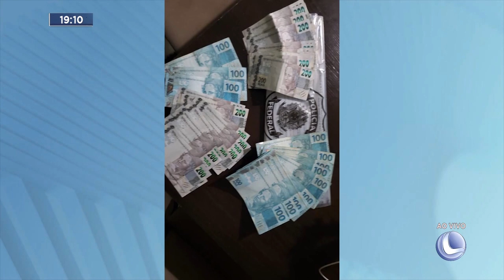Operação Blaster: Exército e Polícia Federal Combatem Comércio Ilegal de Explosivos.